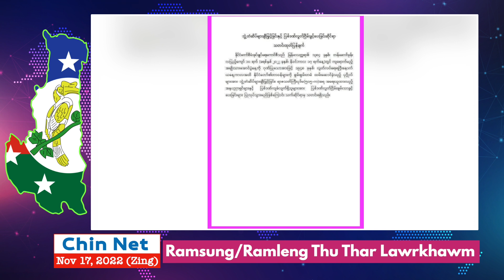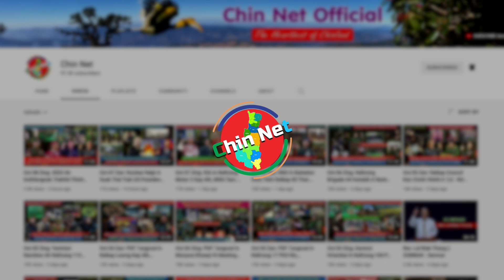Nov 17 Zing: Vakok CNDF In Ralhrang 2 That, Meithal Laksak Bet. KNLA/PDF In Jet Fighter 5 Kap Siat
Background Image:
"Designed by kjpargeter / Freepik"